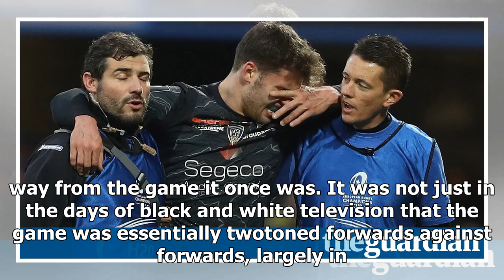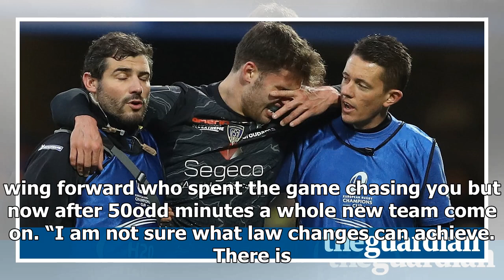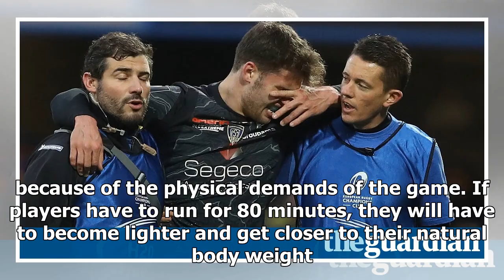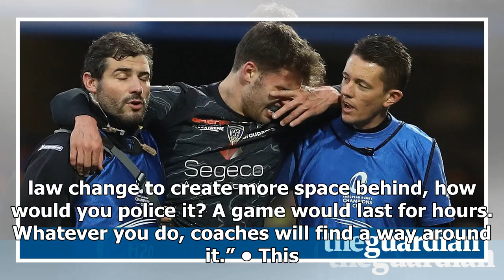Injury crises every weekend suggest rugby has reached breaking point | paul rees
Professional rugby is reaching breaking point. And break is the word with each weekend bringing more injury problems. Wasps lost three more players in victory over La Rochelle last we...
if you want to feedback or give us idea, BREAKING NEWS  will reply 24h
Breaking news today will share the videos for free, update the news, events, the fastest news in the electronic media.
Copyright by  BREAKING NEWS  Company.